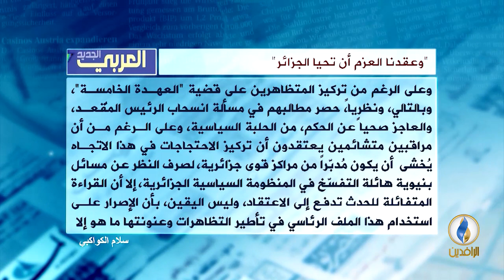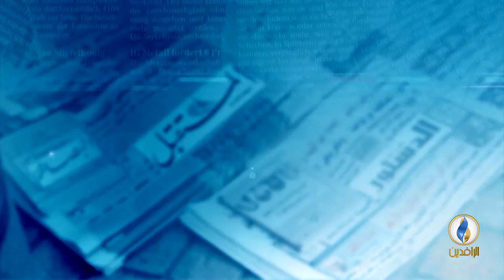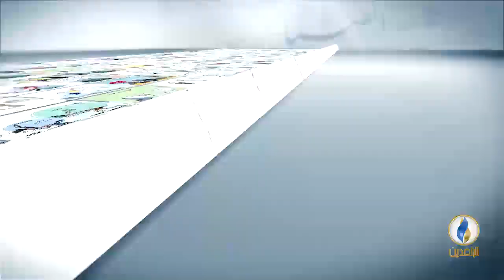صدى_الأقلام | 10 - 03 - 2019